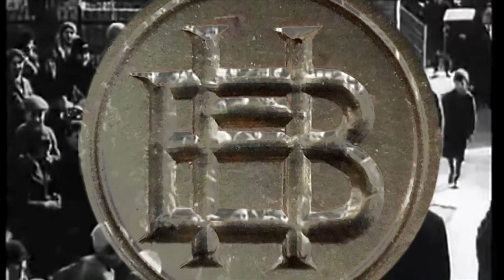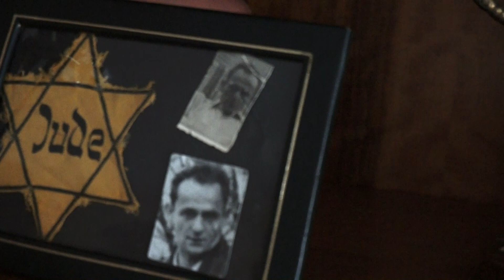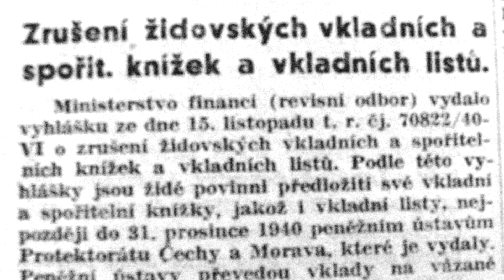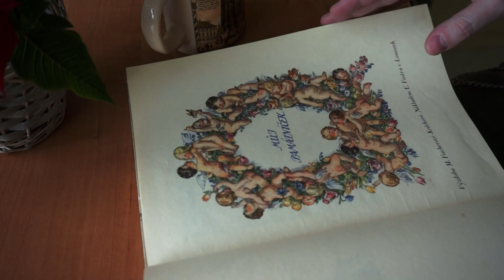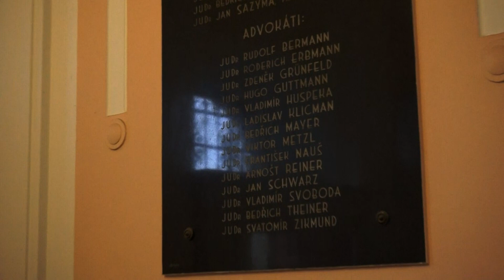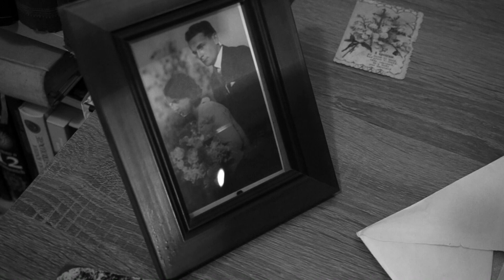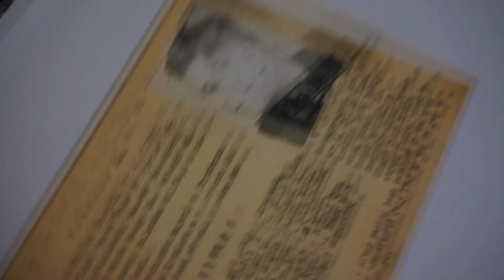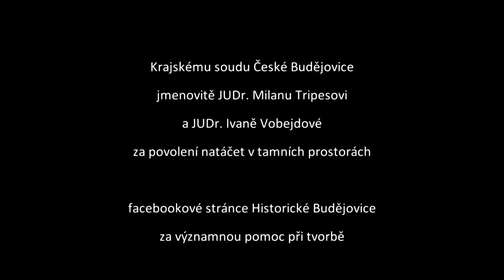Po stopách minulosti: Příběh Aleny Popperové (část 1.) - full HD dokument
chyba ve videu. Alena Popperová, rozená Metzlová se nenarodila v Českých Budějovicích, ale v Praze. Do Budějovic se přistěhovala až poté.

1. epizoda - říjen 1932 - říjen 1944

Životy vzpomínaných vymírají, okna do minulosti se uzavírají. Několikadílný projekt Po stopách minulosti:  Příběh Aleny Popperové si klade za úkol jedno takové okno zaznamenat a uložit pro budoucí generace, které tu budou, až životy pamětníků na dobu Protektorátu Čechy a Morava utichnou. Je to osobní příběh zúčastněné osoby, poloviční židovky, která dobu nacistů na vlastní kůži zažila. co to vše znamenalo, a co tehdy pociťovala, to vše se zde dozvíte. Osobní vzpomínky jsou doplněny o množství záznamů  z památníčků, dopisů a oficiálních dokumentů, které se podařilo k tomuto tématu dohledat.

scénář a režie: Ondřej Bezouška